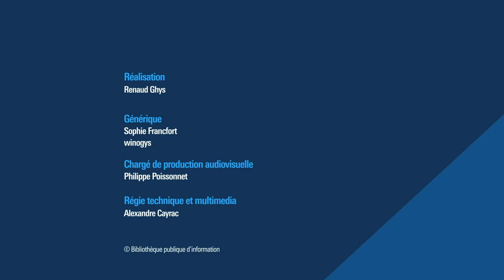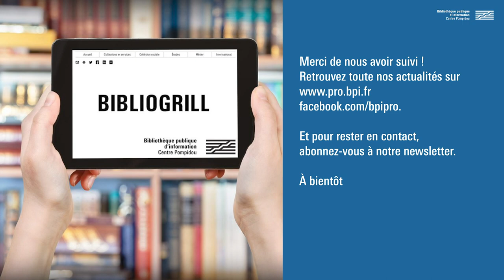Bibliogrill - Le 3ème lieu est-il covid-compatible ? - 1er juin 2021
Quelles sont les conséquences de la crise sanitaire dans les bibliothèques ? Chrystelle Tridon, responsable de la bibliothèque Louise Michel à Paris, parle de la réorganisation de sa bibliothèque pendant les confinements. Elle revient sur les différents projets d'établissement menés comme la "Bouturothèque", le "Mur d'expressions" et les "Mistec" (matinées d'information et de sensibilisation thématique entre collègues) qui font office de formation. L'équipe a su se mobiliser à chaque confinement afin de garder le contact et d'initier de nouvelles actions de médiation pour le public.